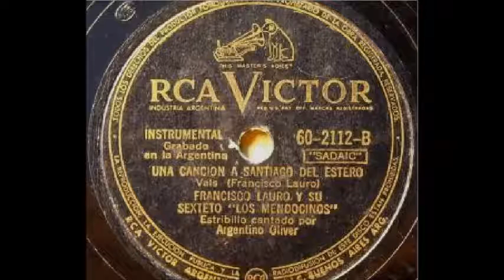FRANCISCO LAURO - ARGENTINO OLIVER - UNA CANCIÓN A SANTIAGO DEL ESTERO - VALS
UNA CANCIÓN A SANTIAGO DEL ESTERO es un vals con ruido a disco de pasta 78 rpm por la orquesta de FRANCISCO LAURO  y el cantor ARGENTINO OLIVER.